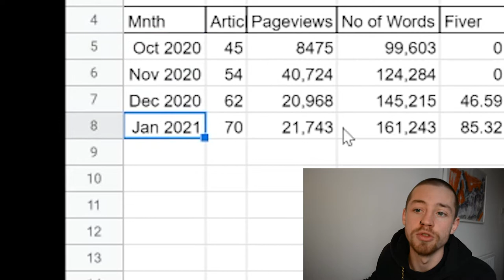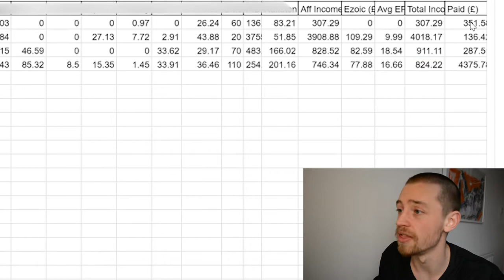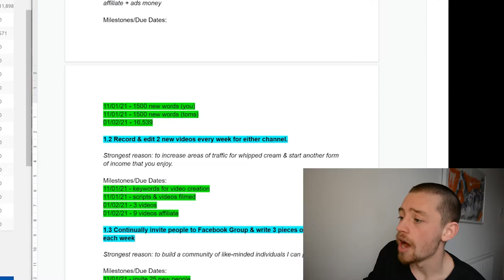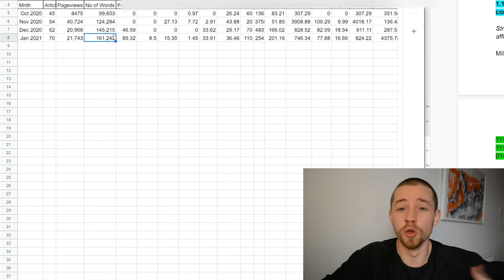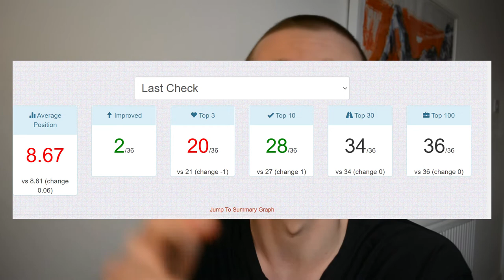$1124 Earned Online Jan 2021 - Affiliate Blog Monthly Review/Case Study - Feb 2021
Now at a stable $1k/month from affiliate blogging. Here's my Feb month review of what happened, what I earned & what my plans are next for my affiliate blog/online earning journey.

- Stuff I've Used & Currently Use to Rank Articles & Host My Site -

- Monetize your site -

- Get a free share up to £100 -

- Social Links -

About This Channel:

My name is Harry Jackson, I'm a 23 year old entrepreneur who has successfully built a profitable affiliate website. I want to help share the knowledge I have with the world, to help people avoid the fake 'gurus' & to stop spending ridiculous amounts on courses that have no meat to them. Running a business is extremely hard & I want to help people through the tough times I faced when starting out. Are you with me?

*The links here are affiliate links. I'll earn a small affiliate commission if you do purchase through any of them, so thank you... it helps me keep the lights on & what I do completely free to anyone.